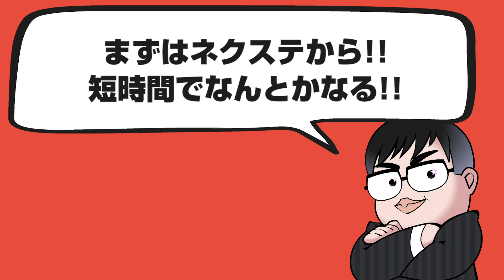【空欄補充のイディオムや語法系が全く出来ません!!】まずはネクステを周回せよ!!｜受験相談SOS vol.1425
「英語で不安なことがあります。
この時期でネクステ系の文法書を周回したことがありません。GMARCHレベル(立教が第一志望)で長文は8割以上は取れるようになったのですが、空欄補充のイディオムや語法系が全く出来ません。」
です。

山火武：武田塾の卒業生で偏差値30台から早稲田2学部合格。現在では武田塾の教務になっている。